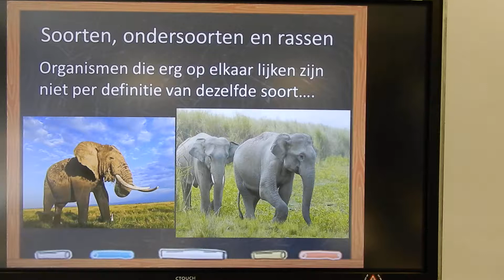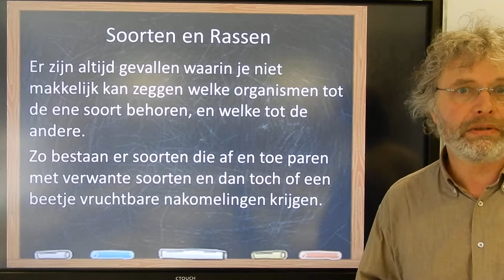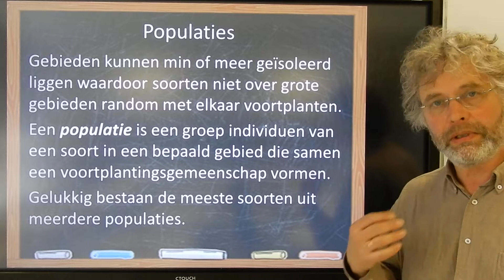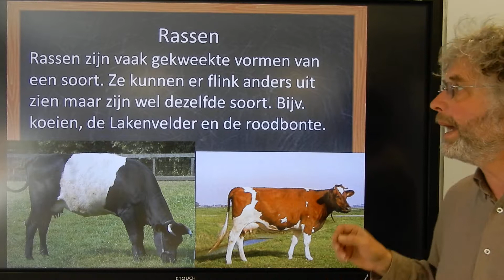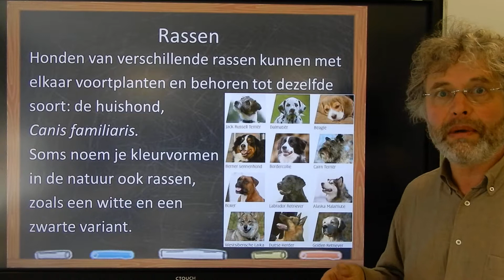Biologie Havo BB Wat is een soort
Biologie voor de bovenbouw Havo Evolutie, soortbegrip.
In deze video leg ik uit wat de definitie van een soort is en wat een populatie in de evolutiebiologie is.
Deze video komt voor in de afspeellijst:
Biologie voor jou HAVO bovenbouw 4b Th.5 Evolutie.